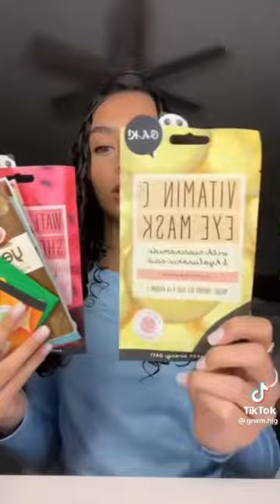GRWM tik tok compilation